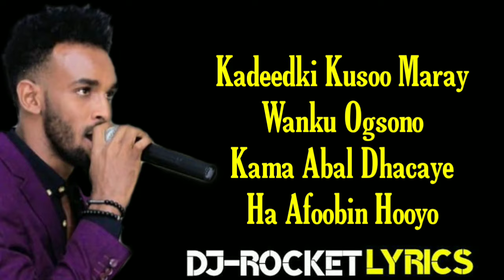Suldaan Seeraar | Hooyo Ha Iilan Hooyoy 2020 official video